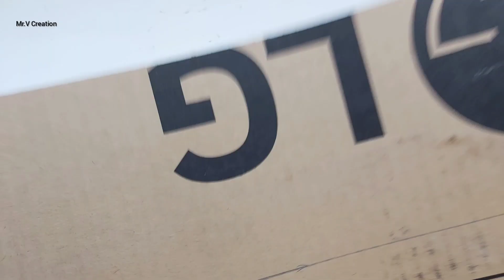Vacuum Cleaner | How to Make Vacuum Cleaner Machine at Home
How to Make vacuum cleaner Machine at Home

Hello guys Welcome to our amazing channel Mr.V Creation In this video I can show you How to Make a Vacuum Cleaner Machine with Cardboard it's Amazing DIY video Hopefully you enjoy the video so hit the like and don't forget to subscribe our channel Thank you